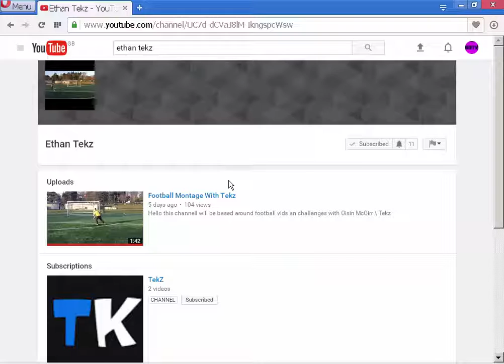New Videos Coming Out | SaintsBlasterTV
-Peace